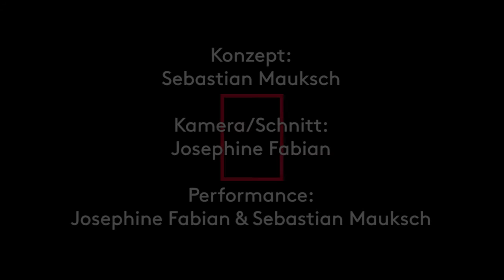Semantikcamp - Keyser Soze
Dr. Jean-Jacques Schaper-Straße und sein „Semantikcamp“ sind zurückgekehrt. Zum Treffen junge Musik-Szene begeben er und Kamerafrau Leni Meierotto sich im Garten vor dem Haus der Berliner Festspiele auf die Suche nach den Ursprüngen, Themen, Zwecken und Zukünften jugendlicher Musik. Mit ihrer qualitativen Feldforschung in Form von zweiminütigen audiovisuellen Sequenzen versuchen sie ein vielgesichtiges Tableau jugendlicher Ästhetik zu zeichnen.

Semantikcamp
Konzept: Sebastian Mauksch
Kamera/Schnitt: Josephine Fabian
Performance: Josephine Fabian & Sebastian Mauksch

Bundeswettbewerbe der Berliner Festspiele
Treffen junge Musik-Szene